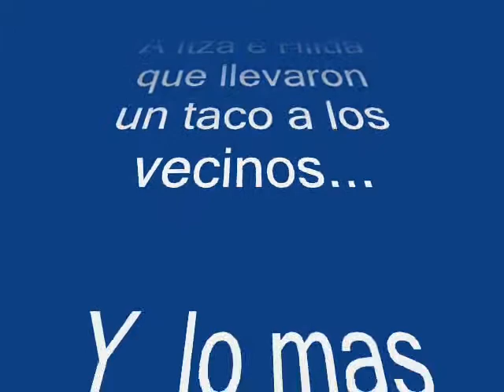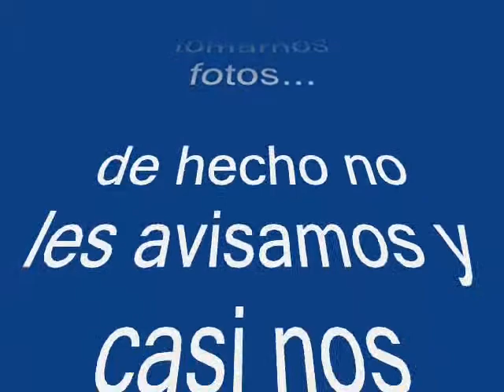Mi cumple numero...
Una buena carne asada en familia